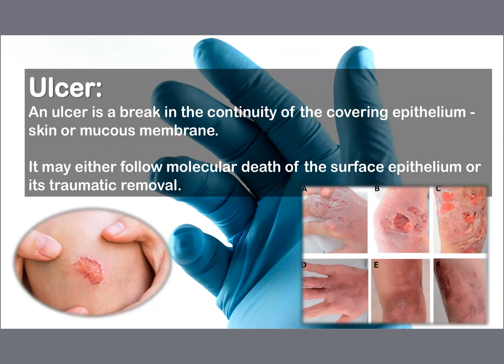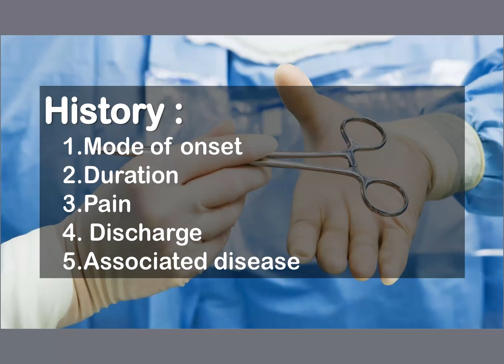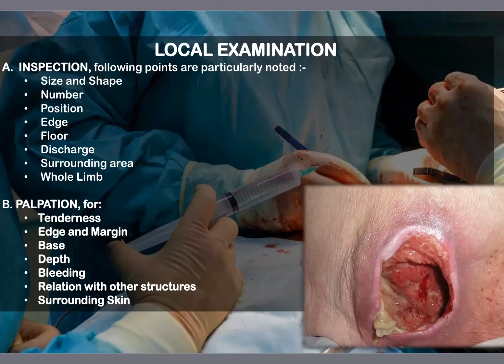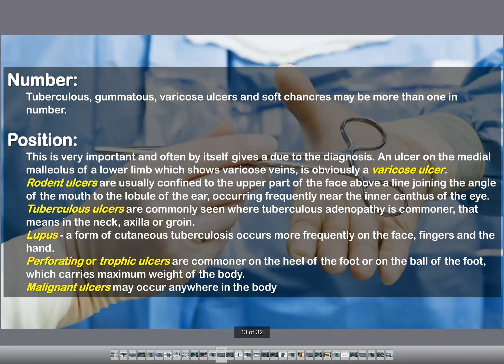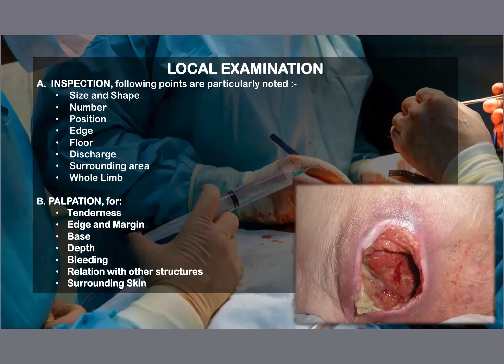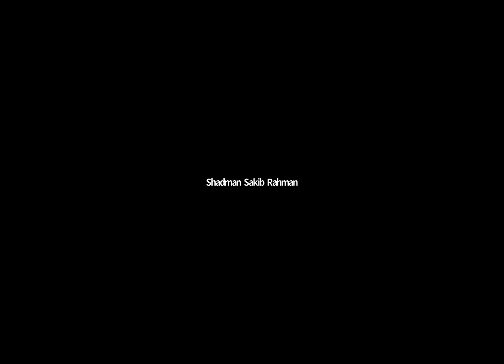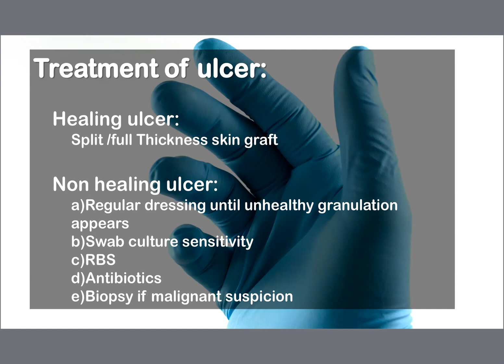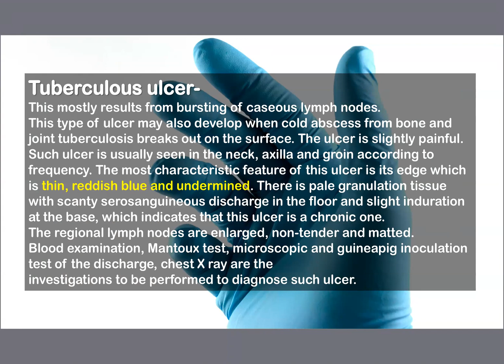Basic Ward Course class 24 video1080P HD